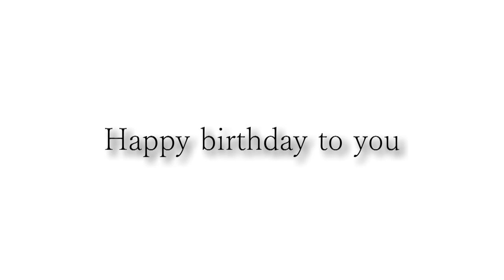堀内さんお誕生日おめでとうございます